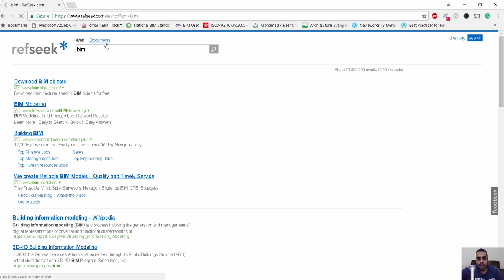محرك بحث مفيد يبحث في أكثر من مليار وثيقة علمية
شير مشاركة

1-Lib Guides Community
موقع يقدم لك خدمة البحث واستكشاف أزيد من 318968 دليل بحث يشرف عليه أزيد من 53731 من أمناء المكتبات في 3856 مكتبة في جميع أنحاء العالم.

2-Academic Info
دليل بحث غني بأفضل الروابط والموارد وأكثرها ارتباطا بموضوع البحث الذي يخصك، من خلال استعراض قائمة من نتائج البحث التي تكون غالبا عبارة عن مراجع مطبوعة أو مصادر إلكترونية.

3-Archival Research Catalogue
الموقع الرسمي لإدارة الأرشيف والوثائق الوطنية في الولايات المتحدة الأمريكية، حيث يمكن البحث في الوثائق التي تقوم هذه المؤسسة بحفظها وتوثيقها، كما يمكن استخدام الموقع للبحث في المراجع التي توفرها بعض المكتبات الرئاسية الأمريكية.

4-BASE
أحد محركات البحث العلمي الأكثر ضخامة في العالم خاصة بالنسبة للمصادر العلمية الإلكترونية المفتوحة. الموقع تشرف عليه إدارة مكتبة جامعة بيليفيلد الألمانية.

5-CiteuLike
هو خدمة مجانية لإدارة واكتشاف المراجع العلمية، ويقدم ما يناهز 7 ملايين مادة علمية.

7- Infomine
مكتبة افتراضية لموارد الإنترنت المتعلقة بأعضاء هيئة التدريس والطلاب وموظفي البحوث على المستوى الجامعي. تحتوي على موارد هامة مثل قواعد البيانات والدوريات الإلكترونية، و الكتب الإلكترونية، و لوحات الإعلانات، والقوائم البريدية  والمقالات وأدلة  الباحثين، وأنواع أخرى من المعلومات.

8- Infotopia
من محركات البحث العلمي ويقدم معلومات وأرشفة لمواقع ومواضيع الفن ،والتاريخ والعلوم الاجتماعية والقضايا والمشاكل المجتمعية..

9- Google Scholar
يقدم الباحث العلمي من Google طريقة سهلة للبحث على نطاق واسع في المادة العلمية . يمكنك البحث عبر العديد من التخصصات والمصادر: المقالات والرسائل الجامعية والكتب والملخصات والآراء المحكمة، من الناشرين الأكاديميين والجمعيات المهنية، ومستودعات على الانترنت والجامعات ومواقع أخرى. الباحث العلمي من Google يساعدك على تحصيل أعمال البحث العلمي ذات الصلة بموضوعك في جميع أنحاء العالم.

10- Library of Congress
مكتبة الكونجرس توفر لك خدمة البحث في المصادر الأولية للوثائق، بما في ذلك الصور والخرائط والمخطوطات والصحف التاريخية وغير ذلك..

11- Refseek
محرك البحث مخصص للطلاب والباحثين، يصنف أكثر من مليار مادة، بما في ذلك صفحات الويب والكتب والموسوعات والمجلات والصحف.

12- The Virtual LRC
فهرسة الآلاف من أفضل مواقع المعلومات الأكاديمية، تم اختيارها من قبل المعلمين ومهنيي المكتبات في جميع أنحاء العالم، من أجل تزويد الطلاب والمدرسين بمعلومات صحيحة للمشاريع الأكاديمية الخاصة بالمدارس والجامعات.

13- SweetSearch
موقع يساعد الطلاب على تحصيل المعلومات المستهدفة بسرعة، بتحديد أهم النتائج ذات الصلة من قائمة موارد ذات مصداقية، ويسهل عليهم العثور على مصادر أولية بعيدا عن المواقع غير المرغوبة والمواقع الهامشية التي تفتقر إلى الصرامة الأكاديمية أو الصحفية.

14- DeepDyve
موقع يتيح لك البحث في آلاف المجلات العلمية الرائدة مثل (Springer, Elsevier, Nature, IEEE, Wiley-Blackwell) وغيرها… كما  يمكن قراءة مقالاتها دون انقطاع والتوصل عبر بريدك الإلكتروني بآخر المواد العلمية حول الموضوع الذي تختاره.